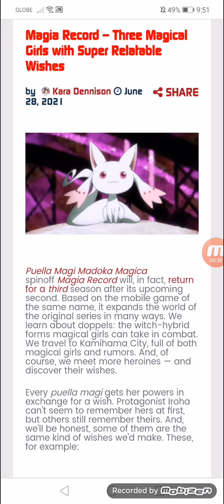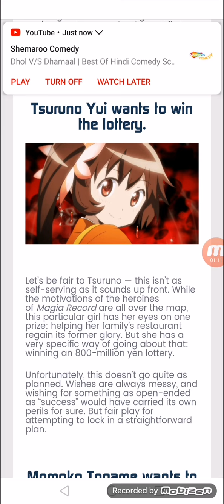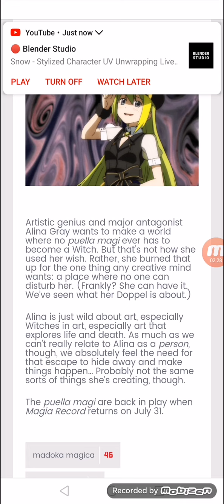Magia Record — Three Magical Girls with Super Relatable Wishes